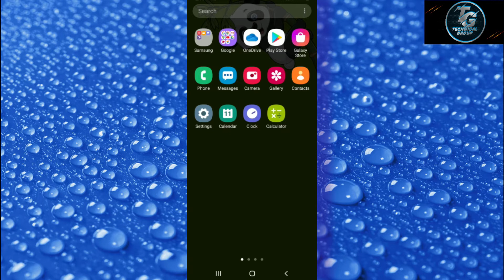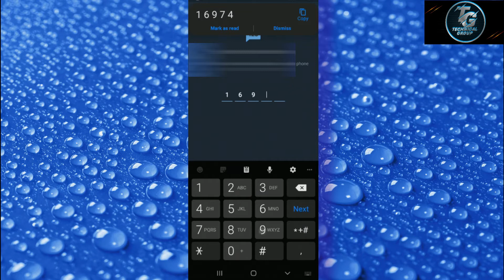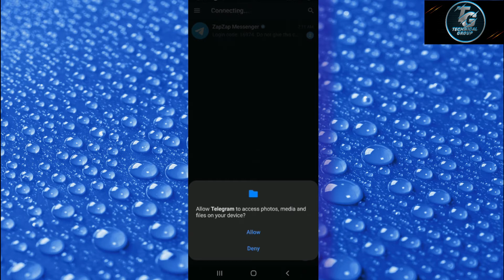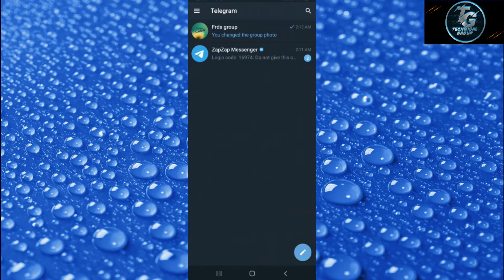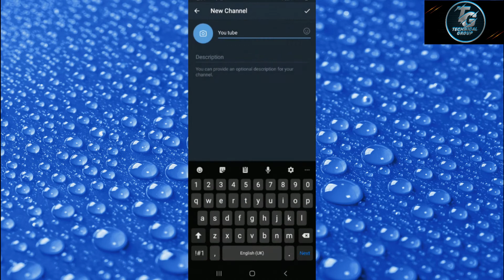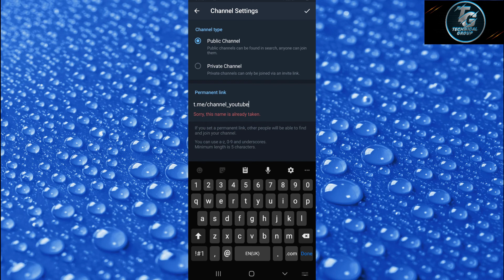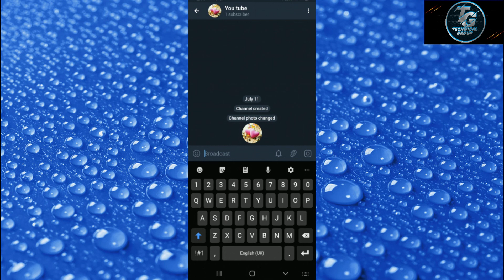How to Create a Telegram Account And Telegram Group | Technical Group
Technical Group
Hello Friends In this video we learn How to create a Telegram Account, Telegram Group and Telegram Channel. Telegram is a cloud based messaging and voice over IP service. we can earn money from telegram app.

complete guide to using telegram in hindi,
benefits of telegram in hindi,
टेलीग्राम चलाना,
ishan monitor telegram,
telegram kya hai,
telegram kya hai kaise use kare,
telegram kya hai hindi,
Telegram क्या है,
Telegram kya hai or kaise use kare,
how to do telegram marketing,
telegram promotion,
telegram channel promotion,
telegram application kaise use kare,
telegram kaise use kare 2021,
telegram kaise chalayen,
how to use telegram app in mobile in hindi,
telegram kaise use karte hain,